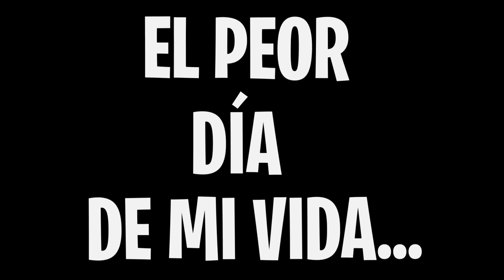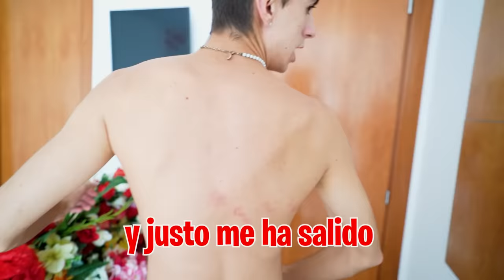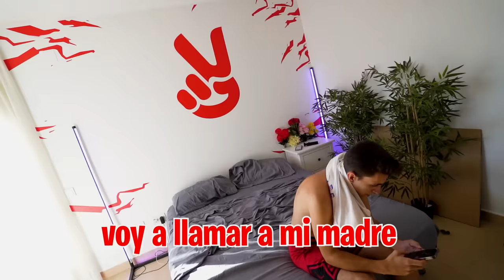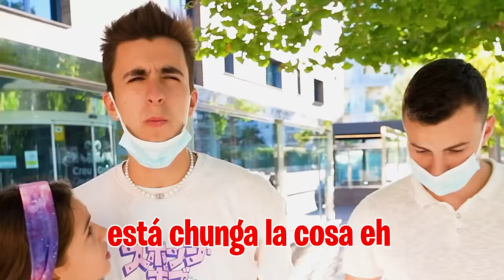TENGO UNA ENFERMEDAD MUY GRAVE…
➽ Calvo el Video de Ayer

Hace un mes me pasó una cosa muy grave y ahora he decidido contároslo